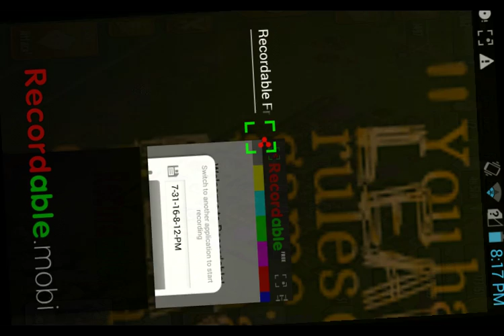Back2Clash! Ep. 13